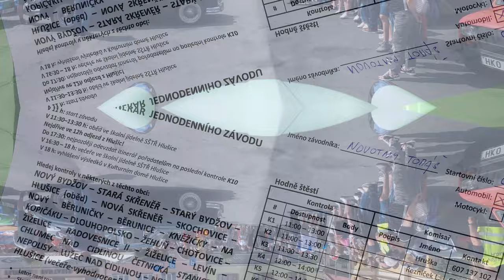27. Novobydžovský čtverec | 17.6.2023 | 4K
Nejdůležitější motoristická akce Novobydžovska. Na @novobydzovskyctverec9282 letos odstartovalo rekordních 90 posádek soutěžních vozů. Po dopolední prezentaci následoval start na zhruba 100-kilometrovou trať lemovanou různými nástrahami, ať již v podobě počasí, a nebo náročných úkolů na kontrolních stanovištích... :)

0:00 úvod
0:30 start
1:40 gymkhana
3:49 převoz nápojů
4:15 jízda + 1. kontrola